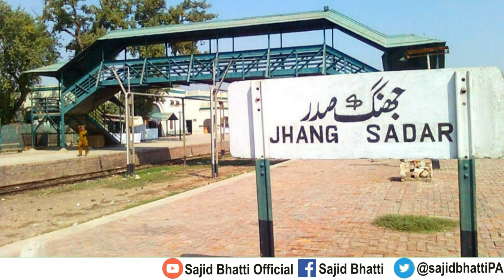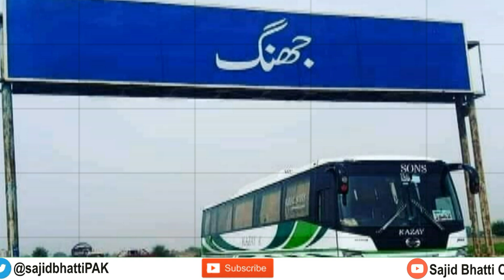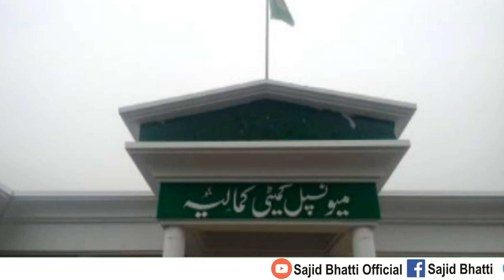Panwar caste history | parmar jati ka itihas | परमार राजपूतों |parmar dynasty | Panwar Qom | پنوار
Panwar ya Parmar Bharat aur Pakistan ka aik badra aur purana Qabila hai. Parmar ya panwar Qaom nein Hindustan kay bohat say Ilaqon par Hakumat ki. Iss video mein ham parmar ya panwar jaati ka ittehas . shaja (family tree) . taaruf , traditions. Culture . Goton aur namwar shakhsiyat kay barey mein janein gay. Ham janein gay keh Parmar kon hein?  Parmra ya panwar samaj nein kab aur kahan Hukumat ki?. Rja bhoj aur Vikram Aditya kon thay? , Parmar kab Musalman huay? Aur Aaj kal Parmar ya Panwar kahan kahan Aabad hein?